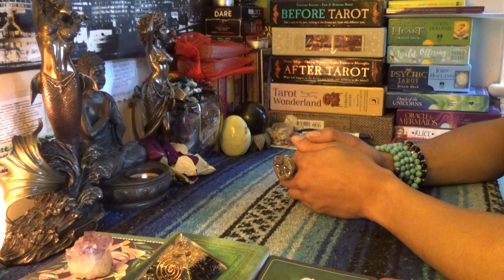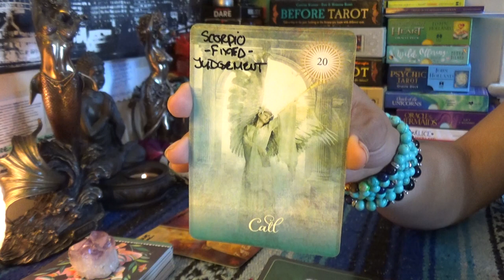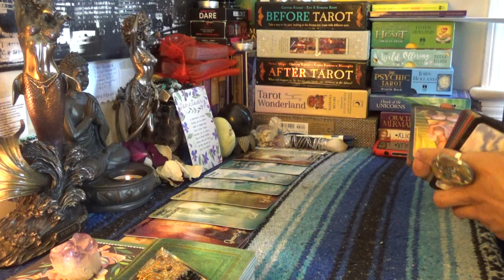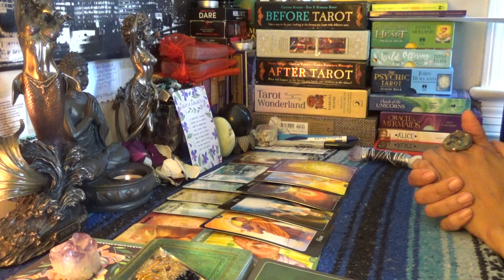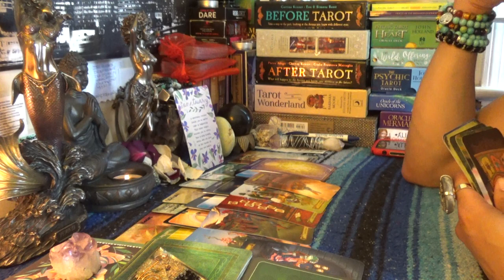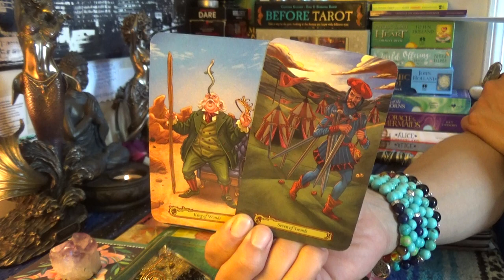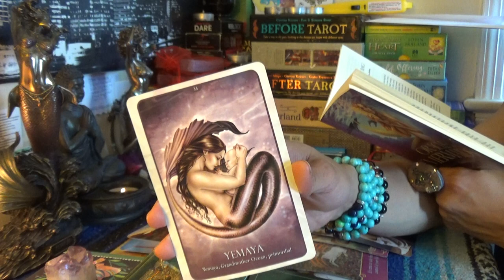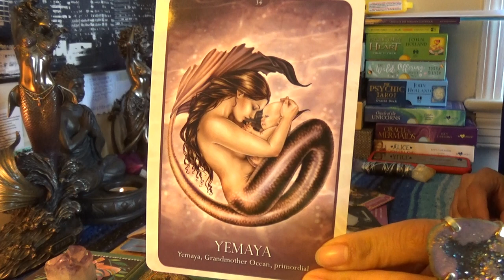♊️GEMINI APRIL 2019♊️LEFT WITH A NEW BABY & LEARNING TO BE ALONE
♊️GEMINI APRIL 2019♊️LEFT WITH A NEW BABY & LEARNING TO BE ALONE...Personal joy and stability is the name of the game for right now. You have to learn to trust and love that inner self, and go within for safety when needed. You have a new born responsility so love yourself so you can be the best mother to your baby 👉🏾👉🏾👉🏾watch the full video on YouTube 💁🏽‍♀️Make sure you like and subscribe to my YouTube so you don’t miss a thing